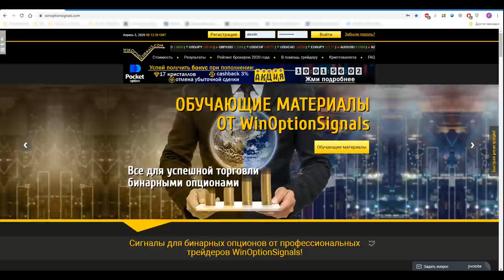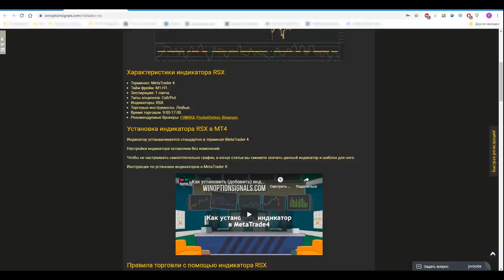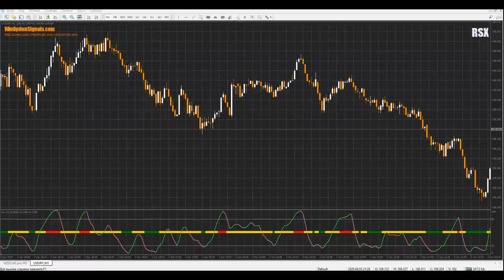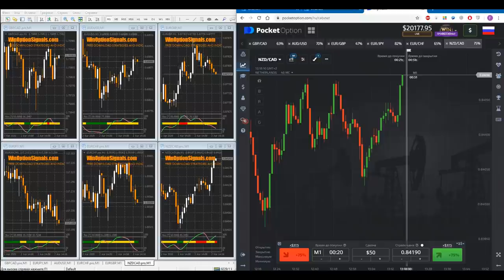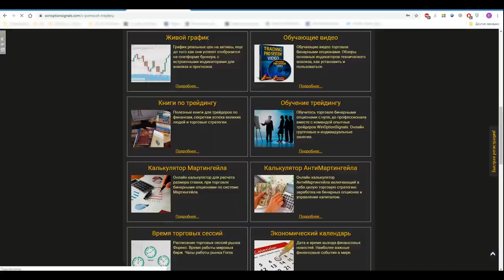Индикатор RSX в торговле бинарными опционами. Торговля на Pocket Option. Удваиваем депозит!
Обзор популярного индикатора для бинарных опционов RSX, пришедшего с рынка Форекс, предназначенного для терминала MetaTrader4.
В данном видео, мы подробно расскажем как пользоваться этим довольно точным индикатором для бинарных опционов, все его особенности применения и покажем примеры сделок, на примере брокера бинарных опционов Pocket Option. Индикатор отлично подходит не только для торговли на платформе покетопшен, но и у любых других надежных брокеров бинарных опционов. Обязательно выберите надежного брокера для торговли с данным индикатором, без задержки и прорисовки котировок. Торгуя у надежного брокера, с помощью индикатора RSX, вы сможете удвоить свой депозит, при правильном его использовании и соблюдении манименеджмента, в кратчайшие сроки.